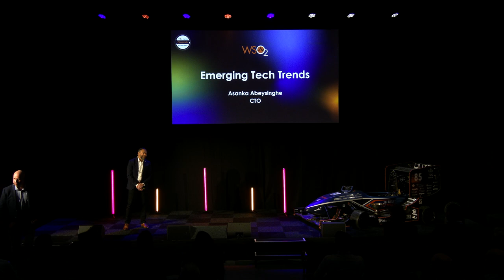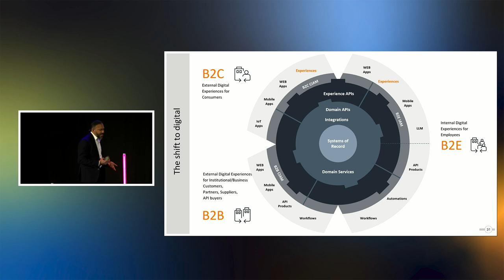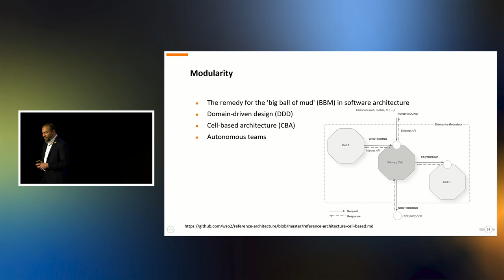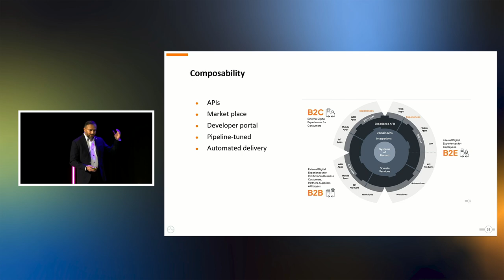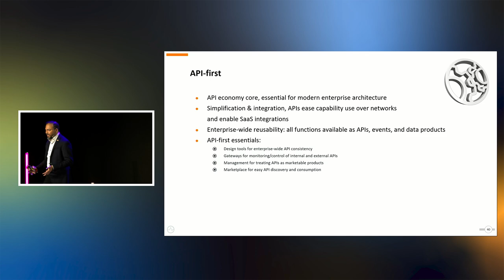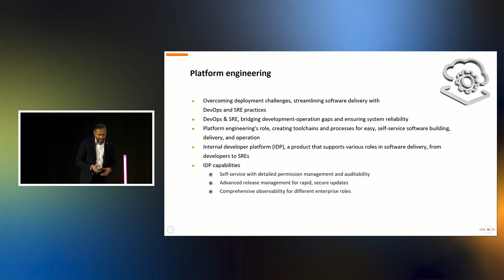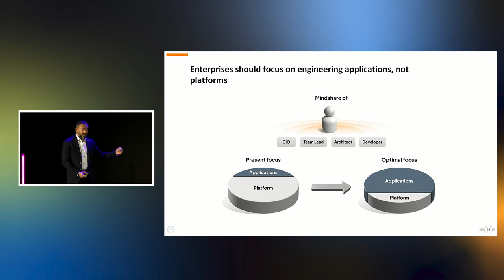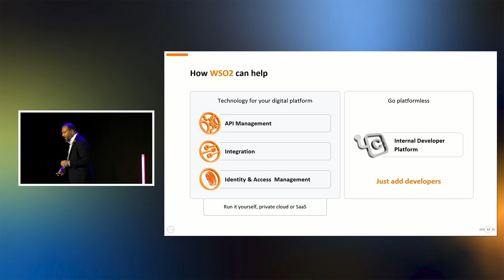Steering the Future: WSO2's Approach to Emerging Tech Trends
This is your chance to take a deep dive into the world of “Innovation & Digital Transformation,” all inside the unique walls of the Louwman Museum in The Hague. This event is specially curated for forward-thinking IT leaders and decision makers like you, with a passion for digital transformation, integration, API management and Identity & Access Management.